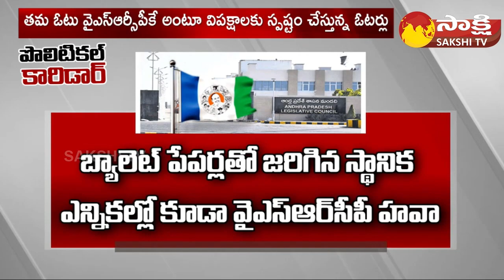Political Corridor: ఓటు వైఎస్సార్సీపీకే | YSRCP Vs TDP Election Heat | CM Jagan | Chandrababu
Political Corridor: ఓటు వైఎస్సార్సీపీకే | YSRCP Vs TDP Election Heat | CM Jagan | Chandrababu | @SakshiTV